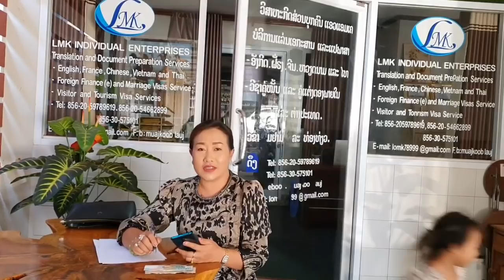koos loos peb nqa viv ncau hnub muas li nyiaj mus rau kwv co tim hoo maum